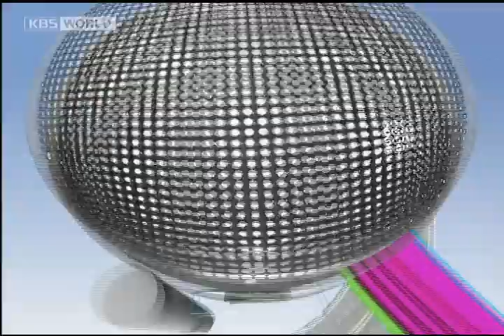[K-Pops Hot Clip] Don't Go - Monday Kiz (먼데이키즈)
Monday Kiz, constituting of 3 vocal singers, presents their fourth album.
Title track 'Don't go' is a crossover music that combines rock, hip-hop, and ballads, using powerful drum beats and broad string tunes.